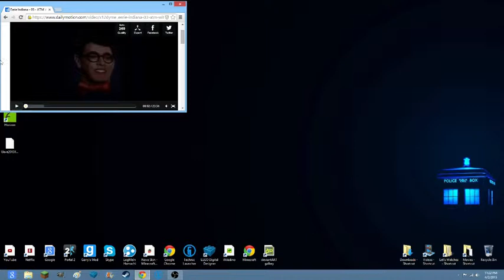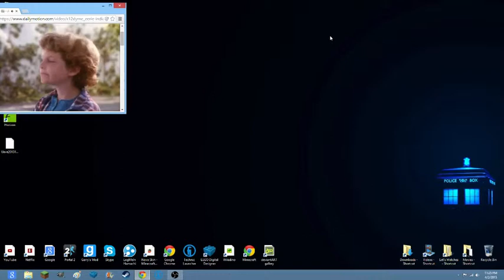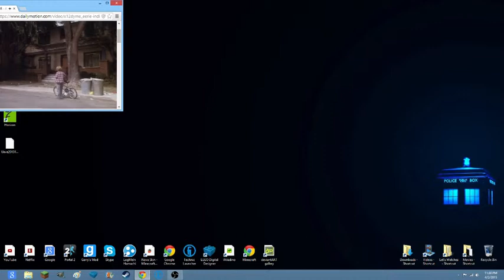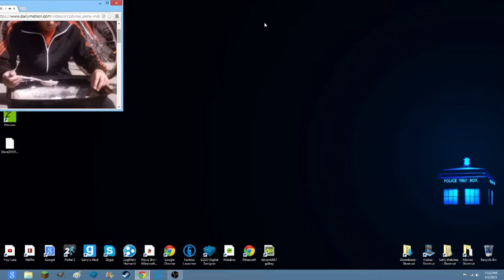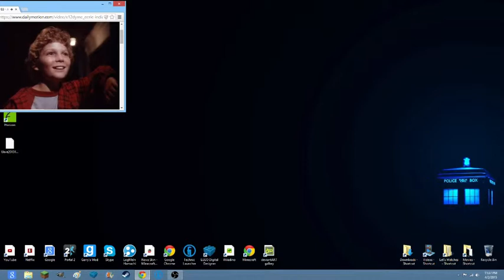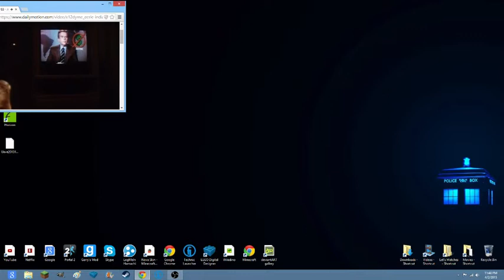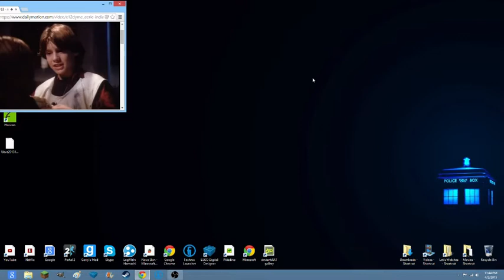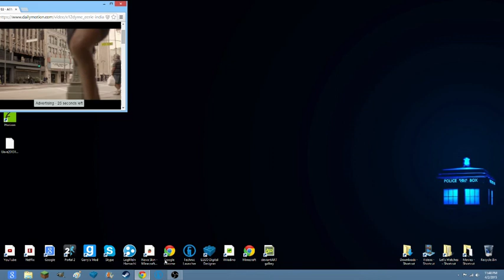Blind Commentary Eerie Indiana S1E3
Having ATM trouble? Well all you have to do is input the mark of the beast at the end of your number.